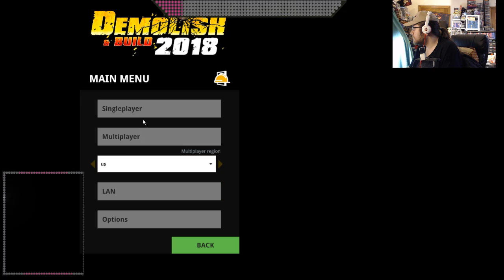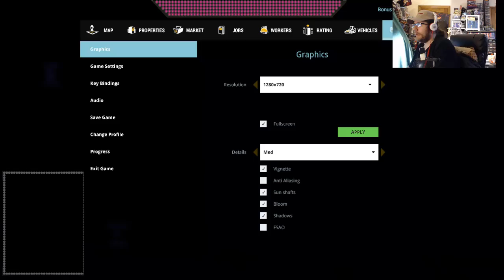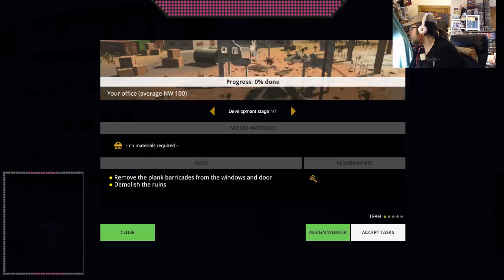Demolish & Build 2018 (PC Indie)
Your company is going global. Use big machines to demolish huge buildings or go close and personal and use your hammer. Buy land properties, upgrade your machines and hire workers in different parts of the world.